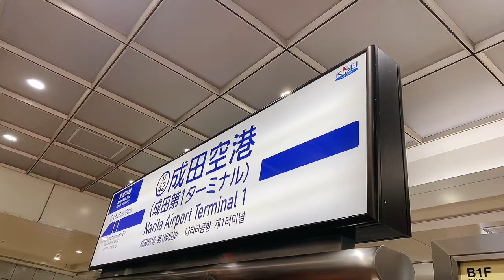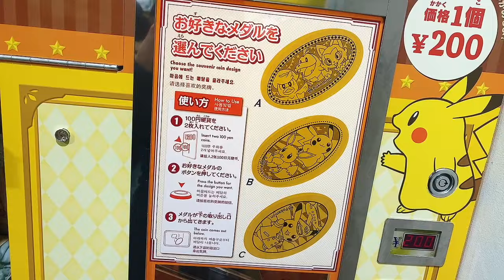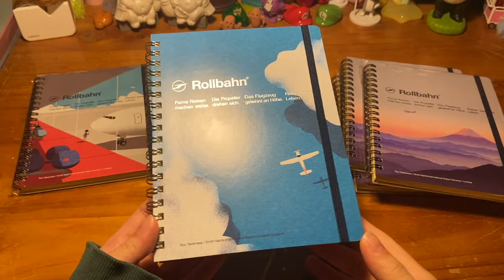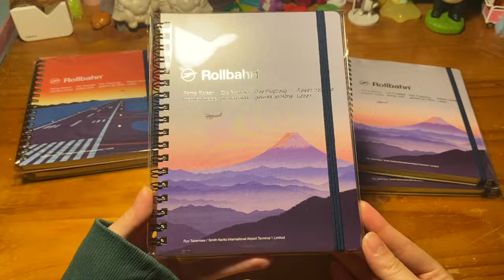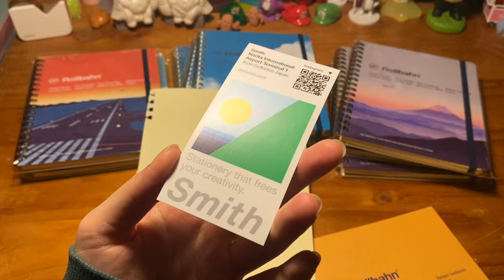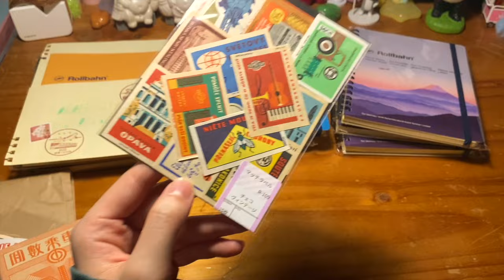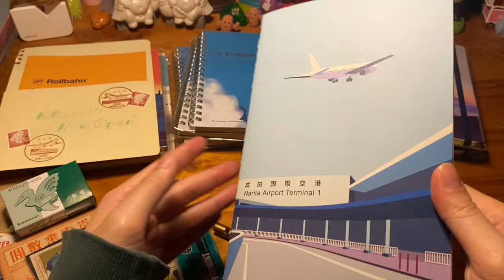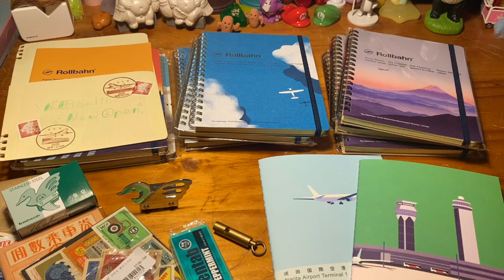成田空港Smith NewOpen🎉 限定ロルバーンと購入品✈️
記念すべき成田SmithのNewOpen🎉✨
滑走路という意味のロルバーンにぴったりな飛行機の柄です✈️